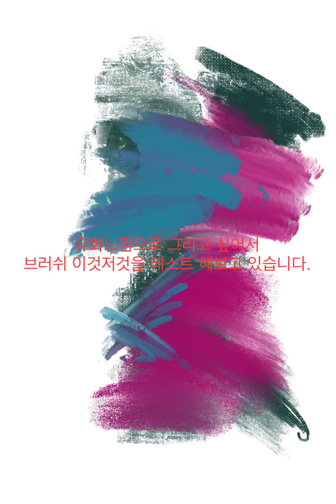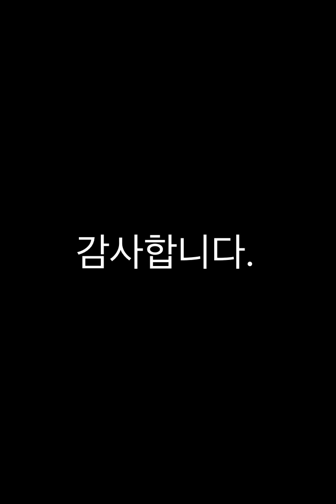Digital oil pastal by ipad 디지털 유화 그림 [직장인 그림]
유화 브러쉬를 다운받아서
사용해 보았습니다.
여러 브러쉬를 사용해보니 아직은 어렵네요.
그래도 새로운 것을 늘 재미있네요!
감사합니다.

- ipad pro
- procreate
- oil pastel